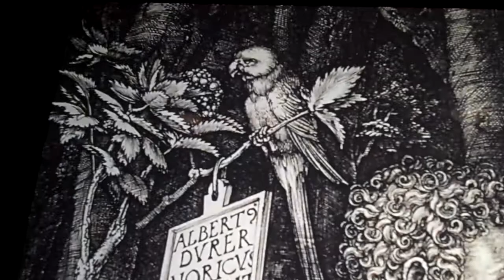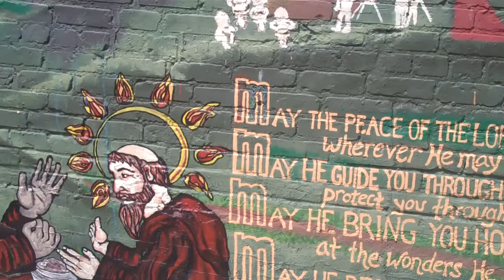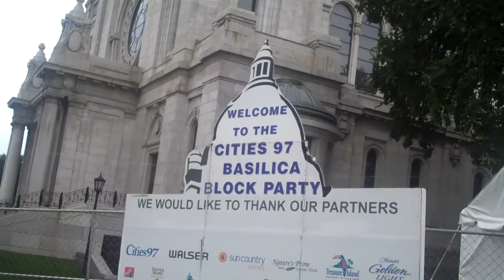Tiny Tim to Serpents to Fly in Amber to Basilica to Mr Ed